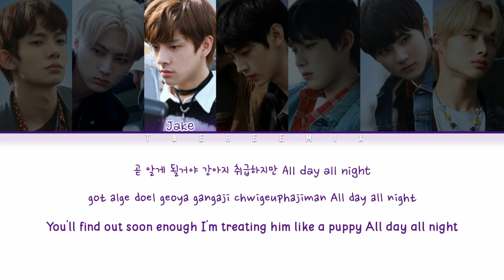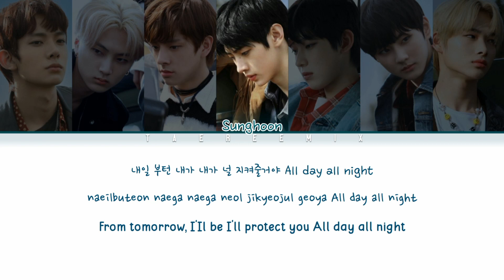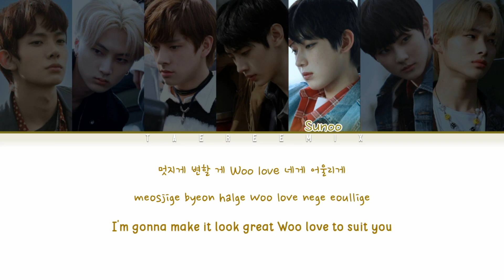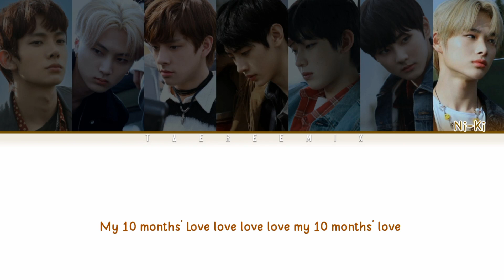ENHYPEN (엔하이픈) - "10 Months" (Color Coded Lyrics Han/Rom/Eng/가사)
By Taereemix

All Rights Administered by Belift Lab Entertainment

•Song : 10 Months
•Album : BORDER : DAY ONE
•Release : 30.11.20